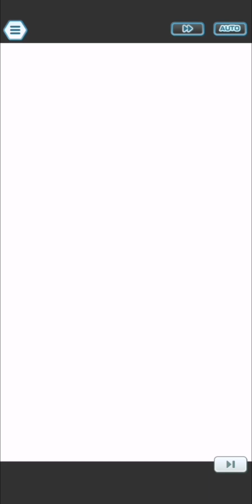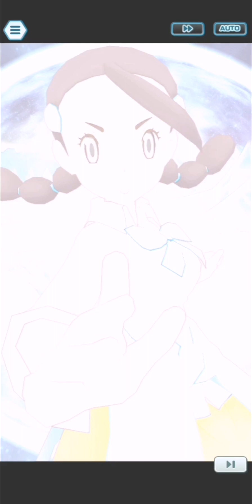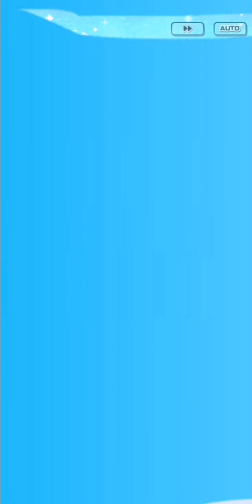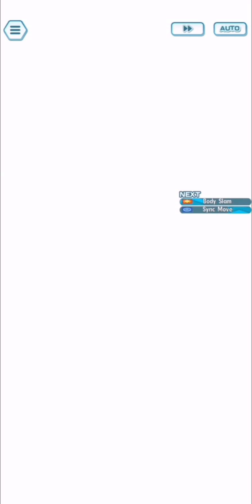Pokémon Masters EX Champions Stadium Hoenn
The final Champions Stadium I can show